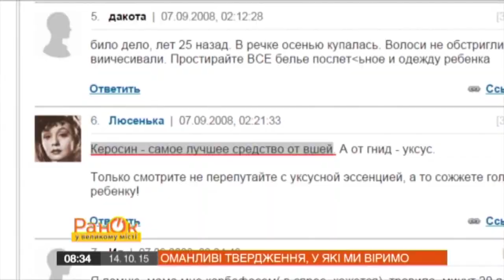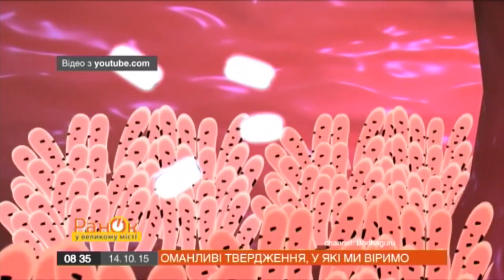Как комплексные обеды разрушают ваше здоровье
Мы живем в мире обманчивых утверждений, в которые не только верим, но и рассказываем другим, таким образом распространяя опасную информацию.
Вы верите, что керосин - это лучший народный способ вывести вши. Вы уверены, что сытный комплексный обед это залог крепкого здоровья.
К чему на самом деле приводит вера в обманчивы утверждение - знает журналист «Утра в Большом Городе» Татьяна Буренко.